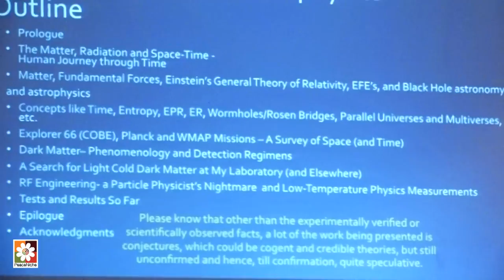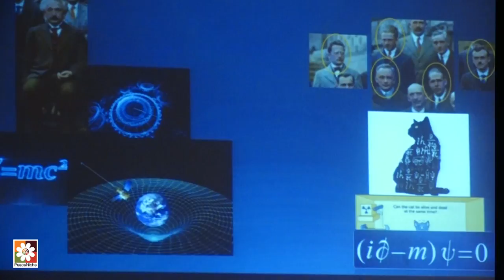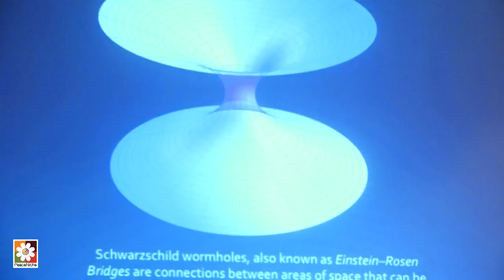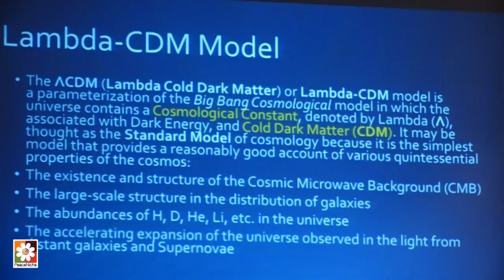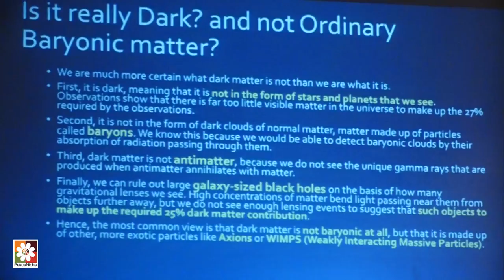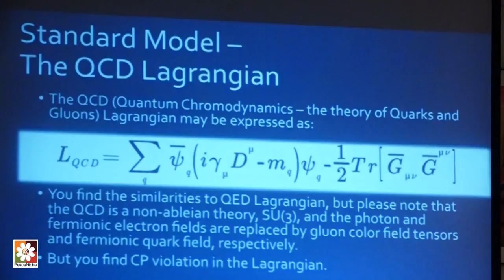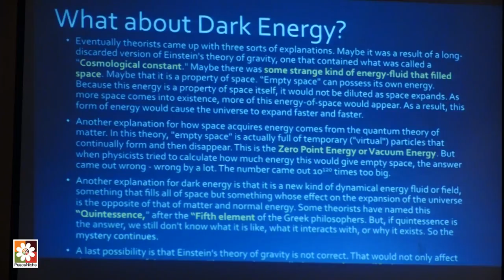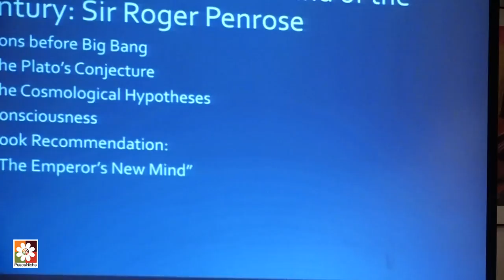Science ka Adda Dark Matter The Secret of the Universe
Gazing up in a clear moonless night have you ever wondered what all the dark spaces between the stars consist off? Scientists tell us that the mass of our galaxy is actually much greater than the mass of all the visible objects that it contains; that there actually might exist matter that would not be visible even if you were to shine a light on it.
Join us for our next session of Science Ka Adda, with Dr. Masroor Bukhari, to discuss the nature of Dark Matter and Black Holes.

About the Speaker:
Dr. Masroor Bukhari is a known particle physicist and one of the only Pakistan-origin recognized dark matter scientists in the world. He is a member of the CMS experiment at CERN Geneva and two dark matter experiments with the Jlab accelerator in Virginia and Italian national nuclear labs INFN in Padua. He is also a long time member of the US Jefferson National Laboratory and Accelerator Facility in Newport News Virginia and took part in building the Nobel Winning ATLAS experiment.